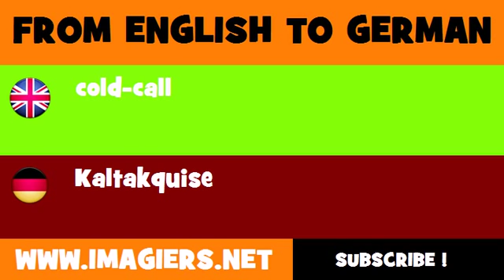FROM ENGLISH TO GERMAN = cold call